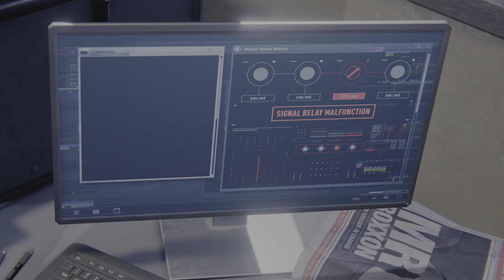Marvel's Spider-Man: Miles Morales #09 historia